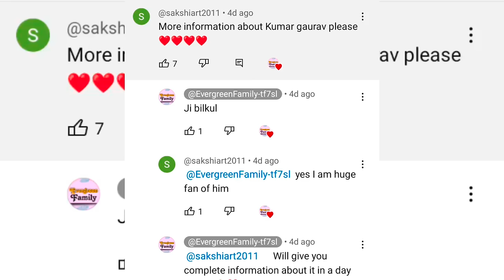Legendary Bollywood actor Rajendra Kumar son Kumar Gaurav his wife daughter, parents brother in law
Legendary Bollywood actor Rajendra Kumar son Kumar Gaurav his wife daughter, parents brother in law 2024

kumar gaurav ki Beti
kumar gaurav all movie
kumar gaurav all songs
kumar gaurav all classes
kumar gaurav allen
kumar gaurav all movie list
kumar gaurav all video song
kumar gaurav all series
kumar gaurav all movie songs
kumar gaurav ki patni
kumar gaurav actor
kumar gaurav actor biography
kumar gaurav article class
kumar gaurav and namrata dutt
kumar gaurav current august
affairs
namrata dutt
namrata dutt interview
namrata dutt husband
namrata dutt biography
namrata dutt and priya dutt interview
namrata dutt kumar gaurav
wedding
namrata dutta official
namrata dutt daughter
namrata dutt family
namrata dutt video
Nargis
nargis dutt movie scenes
nargis songs
nargis death date
nargis
nargis fakhri
nargis gaurav sing
nargis dutt
nargisi kofta recipe
nargis kumar
narcissist song
Sunil Dutt
sunil dutt songs
sunil dutt movies
sunil dutt death
sunil dutt all movie
sunil dutt funeral
sunil dutt interview
sunil dutt ganpati song
sunil dutt biography
sunil dutt aap ki adalat
sunil dutt old movie
Sanjay Dutt
sanjay dutt full movies
sanjay dutt aap ki adalat
sanjay dutt kumar gaurav movie
sanjay dutt family
sanjay dutt daughter trishala
sanjay dutt all movie
sanjay dutt movies
sanjay dutt kumar gaurav
sanjay dutt songs
sanjay dutt akshay kumar ki movie
rajendra kumar failmy
rajendra kumar geet
rajendra kumar songs
rajendra kumar song
rajendra kumar geet song
rajendra kumar white and black
rajendra kumar geet movie song
rajendra kumar gawar
rajendra kumar gautam
rajendra kumar gaurav
rajendra kumar geet movie songs
rajendra kumar son
rajendra kumar songs
rajendra kumar song
rajendra kumar superhit song
rajendra kumar sunil dutt movie
rajendra kumar sadhana hit songs
rajendra kumar superhit movie
rajendra kumar songs hits
rajendra kumar special
rajendra kumar sad songs
rajendra kumar saira banu songs
rajendra kumar Sunil Dutt
rajendra kumar death
rajendra kumar duplicate
rajendra kumar dharmendra movie
rajendra kumar dharmendra ki movie
rajendra kumar dialogue
rajendra kumar death reason
rajendra kumar double role movie
rajendra kumar date of birth
rajendra kumar dharmendra's film
rajendra kumar duet hit songs
kumar gaurav today's current affairs
kumar gaurav today's class
kumar gaurav and poonam dhillon songs
kumar gaurav aur Sanjay Dutt relationship
kumar gaurav songs
kumar gaurav sir up police